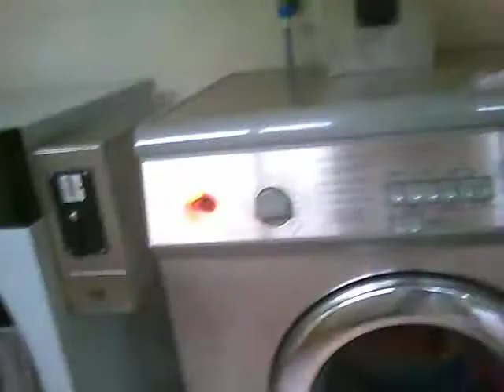Lavatrice industriale in funzione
Una delle due lavatrici industriali è in funzione. In questo video la macchina scarica l'acqua, fa il bilanciamento centrifuga e centrifuga